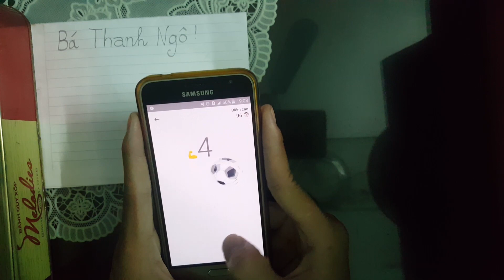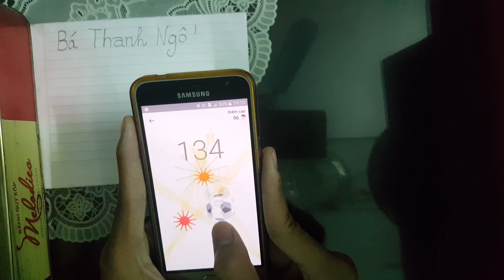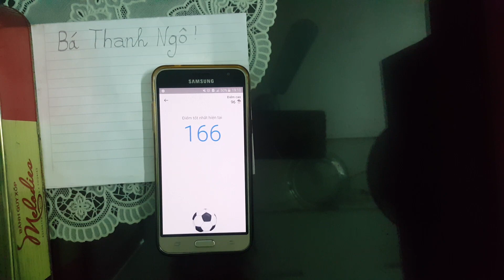Sẽ như thế nào nếu trò chơi bóng đá trên Messenger được 166 điểm.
Player: Bá Thanh Ngô